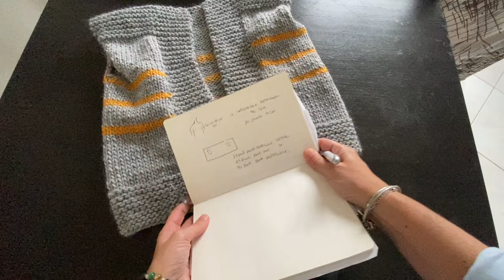Gilet cardigan Sherpa ai ferri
Ciao a tutte e a tutti!
Con questo tutorial lavoreremo insieme questo facilissimo gilet ai ferri
il lavoro sarà spegato passo passo così potrà relizzarlo anche chi è alle prime armi.
Lo stesso progeetto può esser realizzato anche con un filato primaverile.

Taglia S

Ferri n. 8
Gr 300 filato Sherpa colore grigio
Gr 50 filato sherpa colore senape

potete ordinare anche attraverso al nostro numero wapp + 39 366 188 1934

A voi.. buon divertimento!